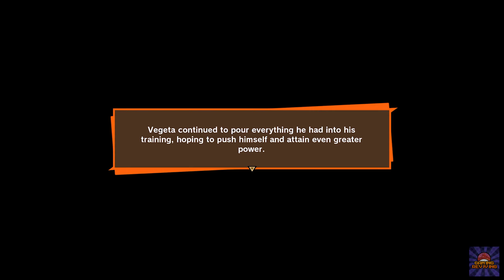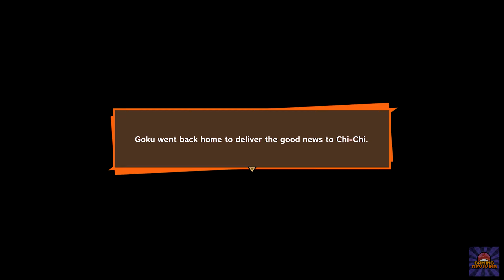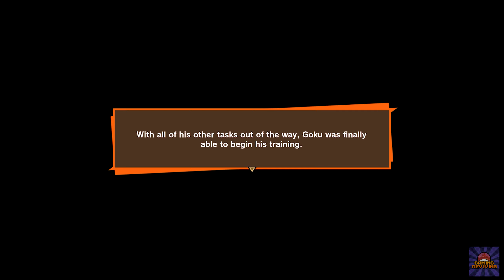Dragon Ball Z: Kakarot Walkthrough PART 15 - Goku and Vegeta Training (XBOX ONE X 1440p)